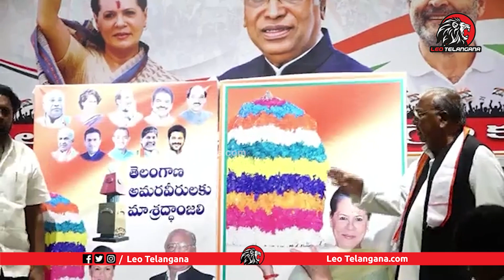జూన్ 2 సంచలన నిర్ణయం తీసుకోబోతున్న | V Hanumantha Rao Sensational Press Meet | Leo Telangana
Leo Politics

Leo Health

Leo Entertainment

Leo Devotional